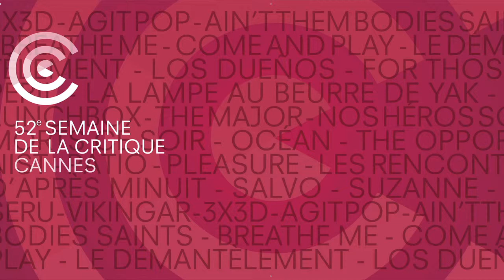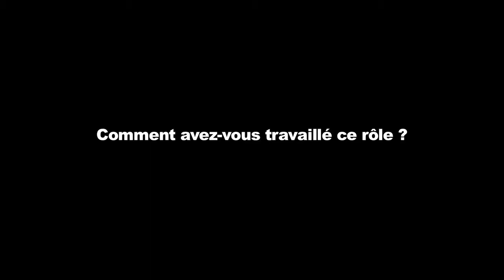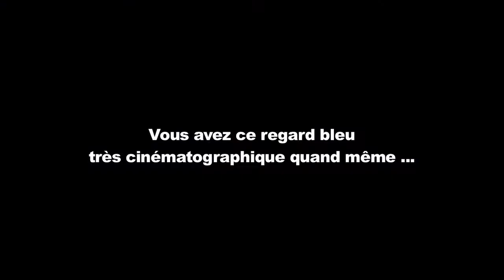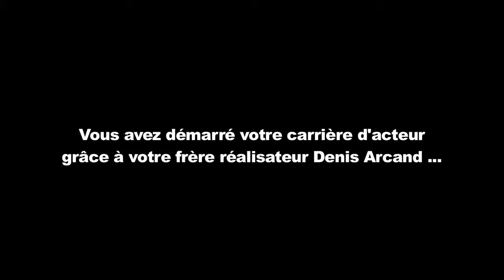LE DÉMANTÈLEMENT - Itw Gabriel Arcand -52nd Semaine de la Critique